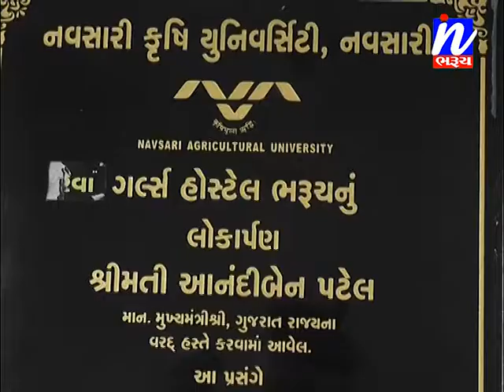નવસારી કૃષિ યુનિવર્સિટીની ગર્લ્સ હોસ્ટેલમાં સેનેટરી પેડ્સ ડિસ્ટ્રોયર મશીન લાગવાયા..